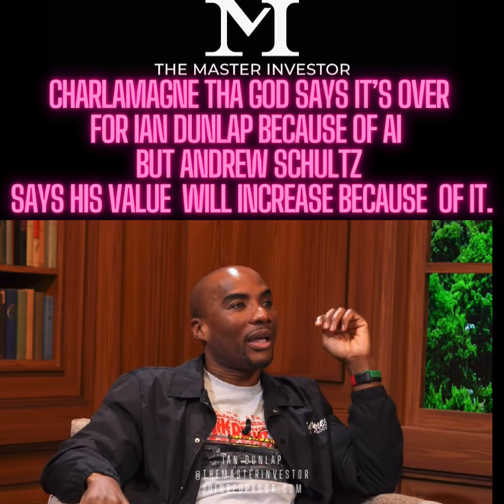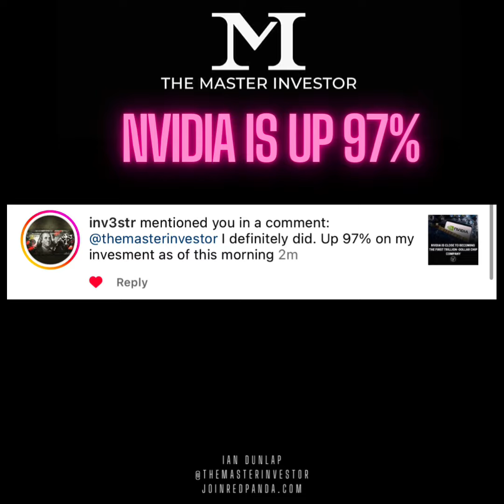Charlemagne says it’s over for Ian Dunlap because of AI but Andrew Shulz disagrees.